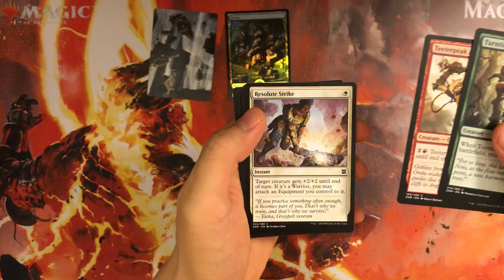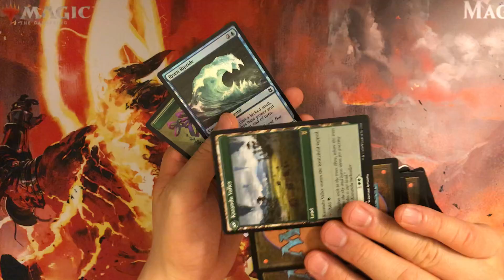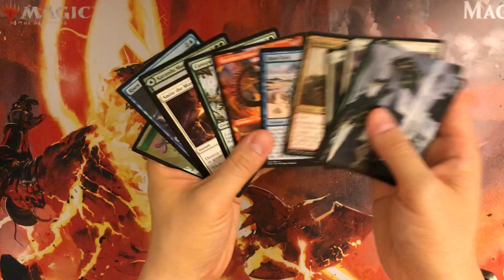MTG Crack a Pack - Zendikar Rising Set Booster #1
Sorry for my nonsense, I forgot that there are 2 cards in the Wildcard slot.